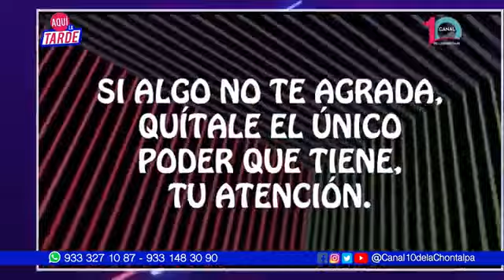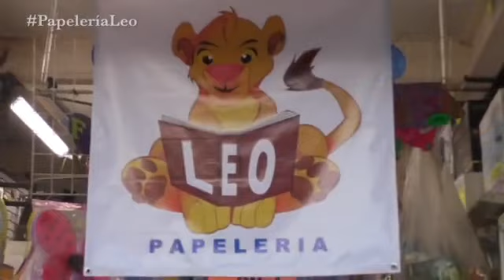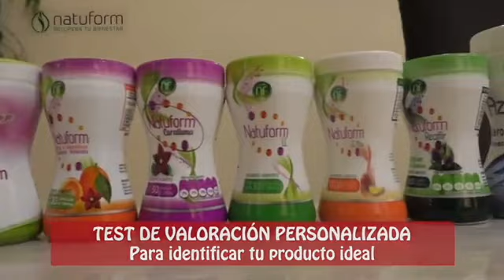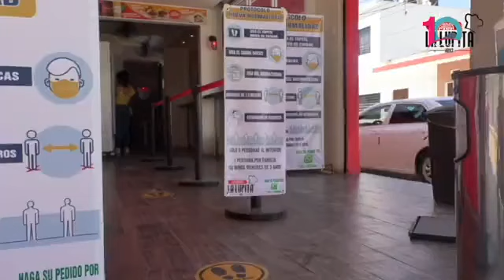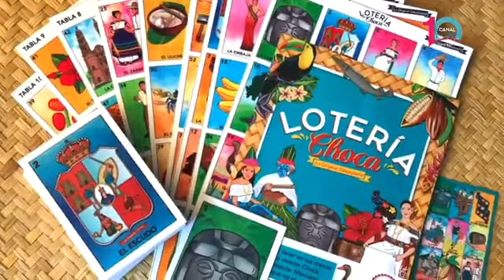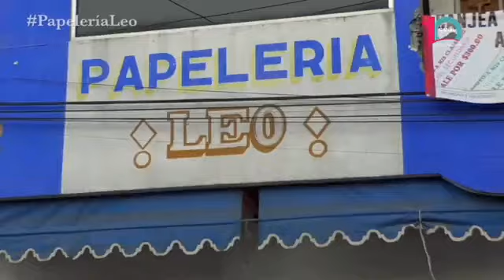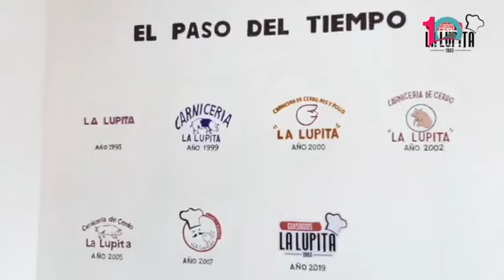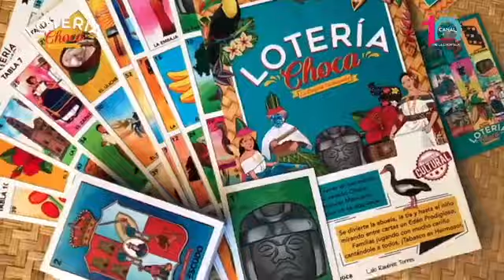Programa Aquí la Tarde - 22 de febrero 2021